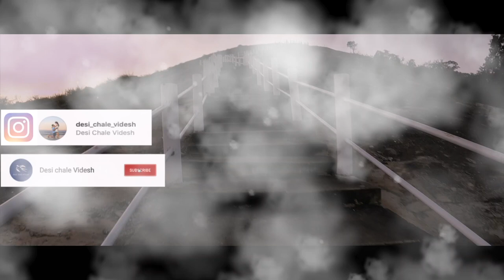Deverabetta hills - A hidden gem in Bangalore | Vlog - 5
In our constant hunt to find interesting hot spots closer to the metropolitan city of Bangalore, we stumbled upon this jewel called Devarabetta. This literally mean God’s Hill and true to its name, there is a temple at the foot of this mammoth rock. One monolith is around 80-90 feet high and the temple is situated right at the base.